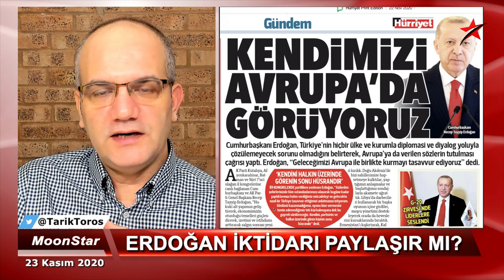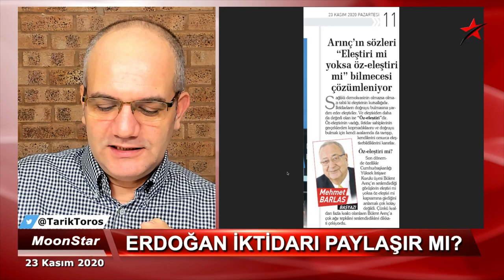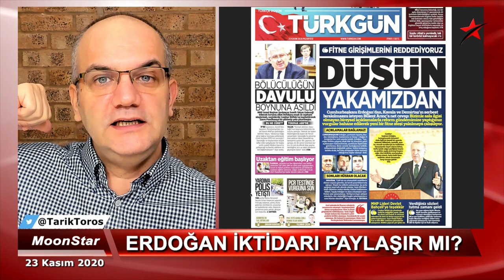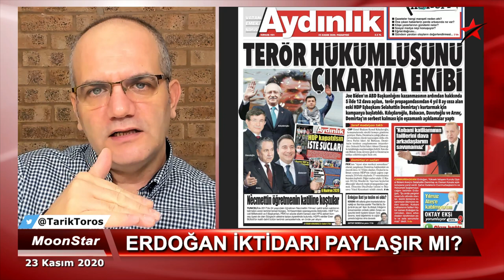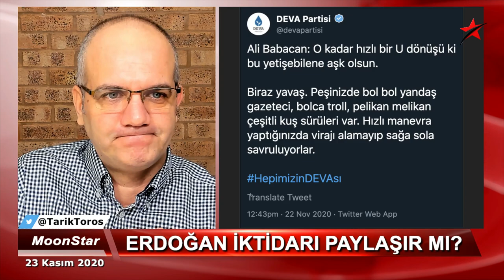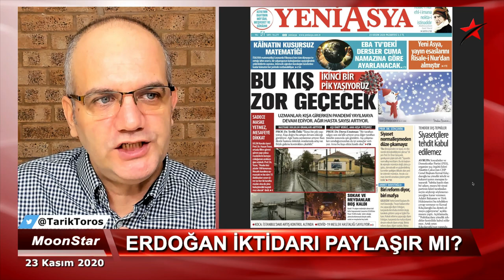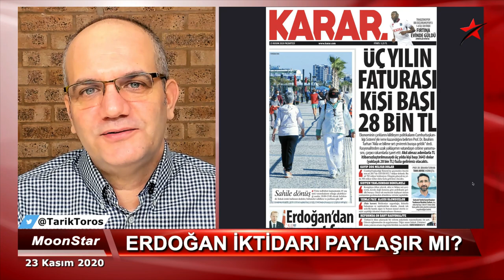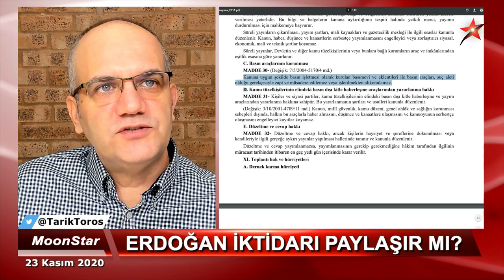Erdoğan iktidarı paylaşır mı..? | Tarık Toros | Manşet | 23 Kasım 2020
23 Kasım 2020
Manşet

• Ülkeyi seçime götürecek tek kişi..
• Sıcak Ankara kulisleri..
• Erdoğan iktidarı paylaşır mı..?
• Kürtler ve Cemaat’e zeytin dalı uzatılır mı..?